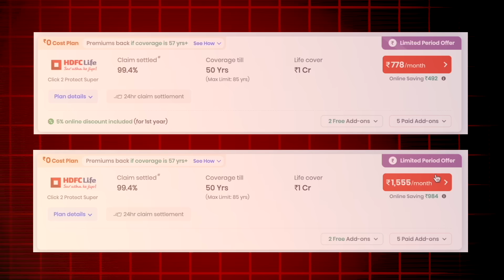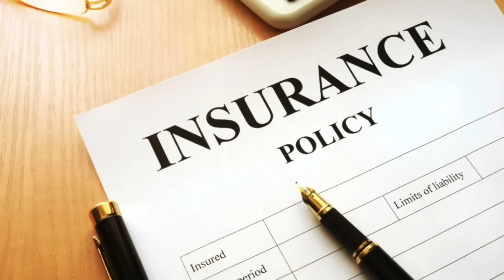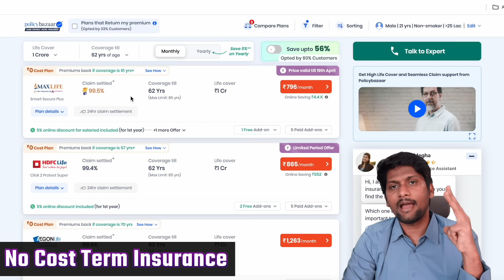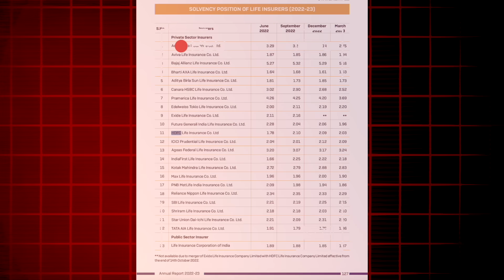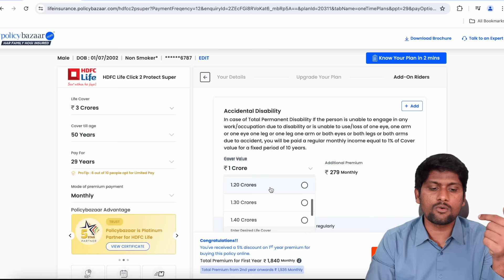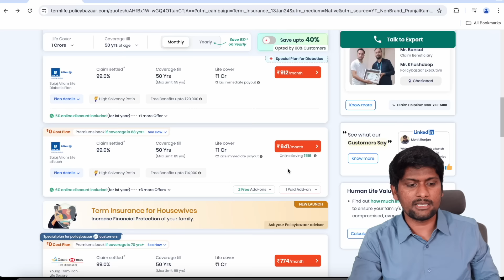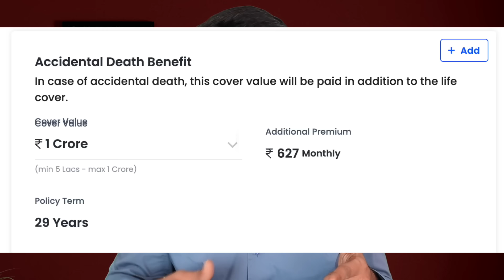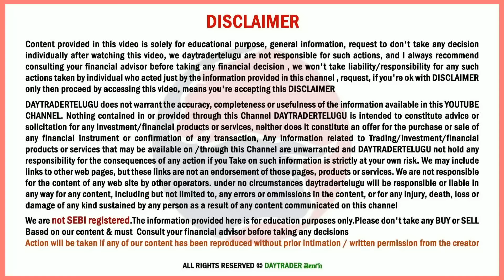Why I Invest in This Policy? Best TERM Policy in my LIFE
In this video, I break down how insurance companies sometimes trick people with their money-back, endowment, and ULIP plans. These plans might promise big returns, but in reality, they often give you less money back than if you just put your cash in a fixed deposit (FD).

00:00 Why I BUY This Policy
05:04 Buying This Policy? Its SCAM
10:05 Online vs Offline
11:59 How I BUY Best policy
17:36 No-cost Term Policy
20:41 Smokers must watch
22:02 CSR & ASR
23:41 How to CLAIM Policy?
25:06 Dont pay if we get Critical
25:44 Marriage, Children
26:03 Get 1 lakh monthly in the Bank
29:30 Critical illness rider
30:22 low-cost policy?
32:40 section 45
33:58 Why I don't invest in LIC?
34:34 Know these 5 before buying